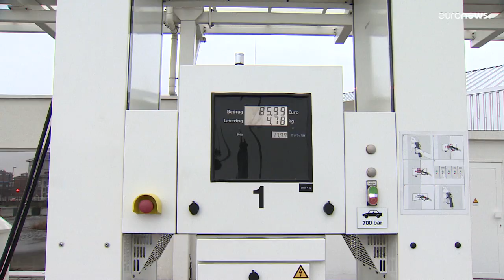L'hydrogène vert est-il une solution d'avenir pour les transports ?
L'hydrogène est présenté comme essentiel dans le secteur des transports. L'hydrogène renouvelable est fabriqué par électrolyse. Selon les experts, produire de l'hydrogène en recourant à cette méthode est irréalisable sur une échelle aussi grande que le continent européen.